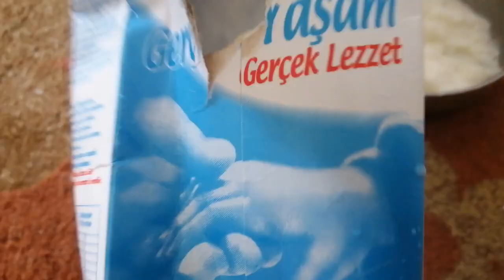Refreshing din sila